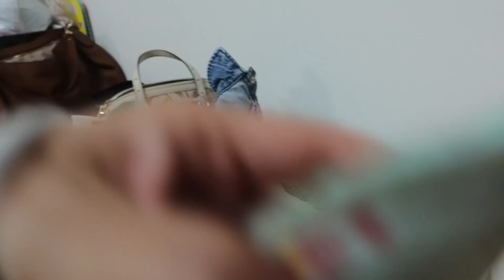SERUNYA BUKBER BARENG TEMEN SETIAP MINGGU